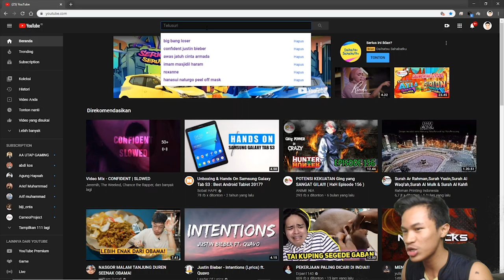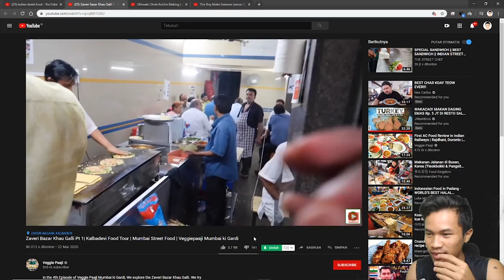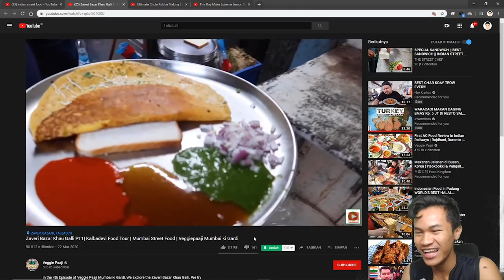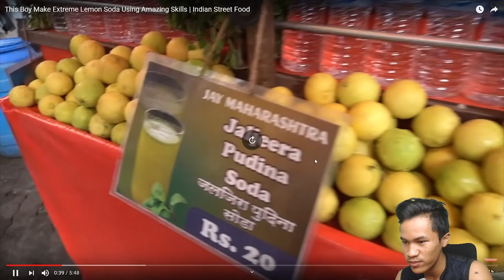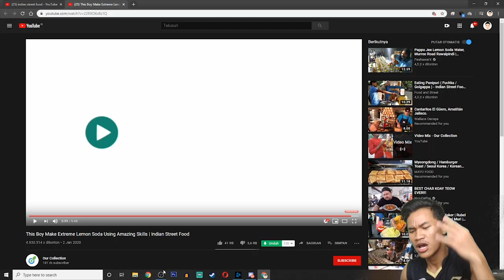KESEGARAN STREET FOOD INDIA